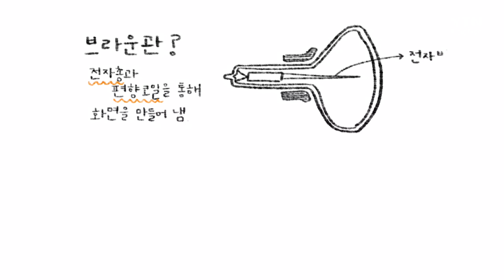브라운관 TV의 원리 / YTN 사이언스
브라운관 TV는 LCD TV와 다르게 편향코일, 전자총 등의 부품으로 구성되어있는데
브라운관 TV와 LCD TV의 차이점을 알아본다.